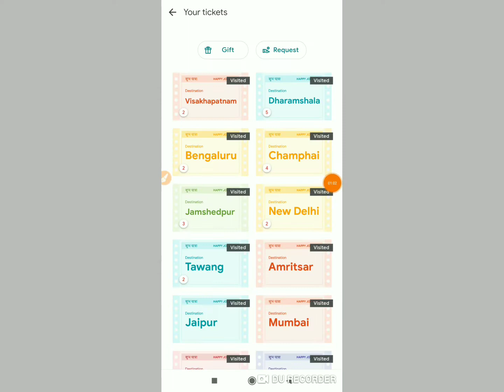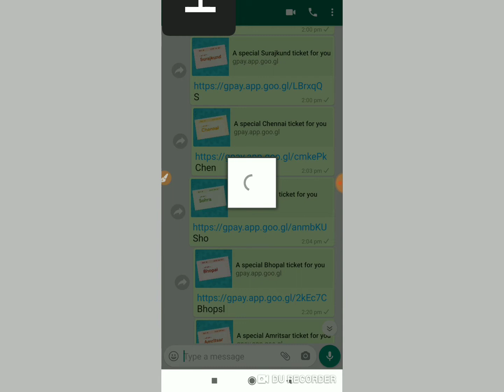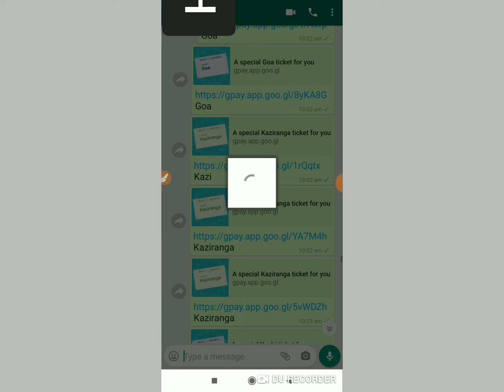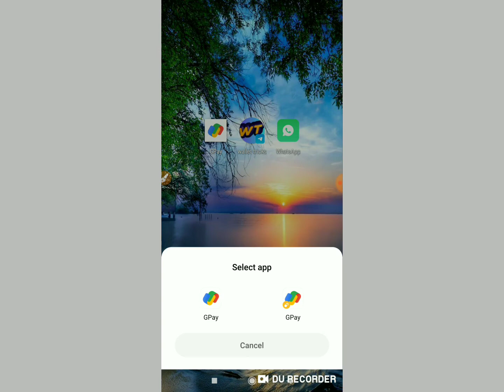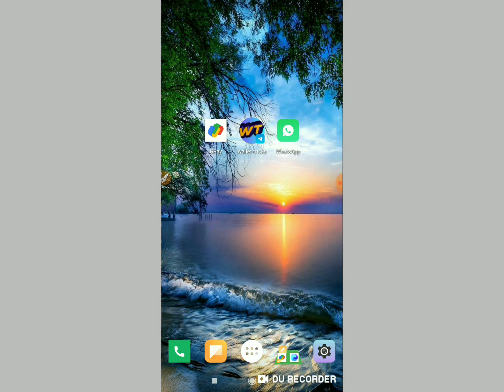Rare tickets bug In Telugu|live proof 100% Rare tickets|goa,kochi,nainital,gaya,bastar|wallet tricks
Hi Friends join in telegram channel for more updates

bug work only on event first days like mumbai event first day

Note: THIS VIDEO IS ONLY FOR EDUCATIONAL AND INFORMATIONAL PURPOSE.owner from wallet tricks channel can not guarantee that you will make money from this or any of my videos.
unlimted refer tricks,
new money earning apps,
new gaming apps,
Tricks and tips for games,
Self earning apps,
Cashback offers,
Technical information,
New earning apps,
Unlimted refer bypass tricks,
Online money earning ways,
New websites for money earning,
Online websites,
For any queries join in telegram
In telegram I clearly clarify your doubts